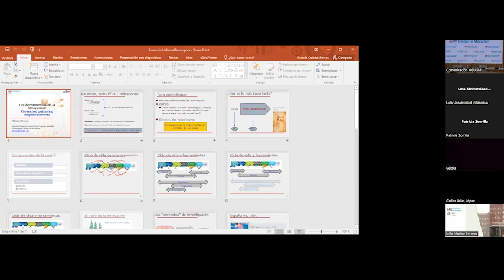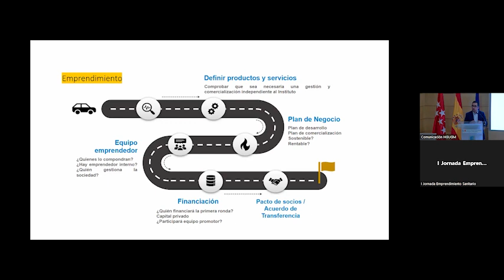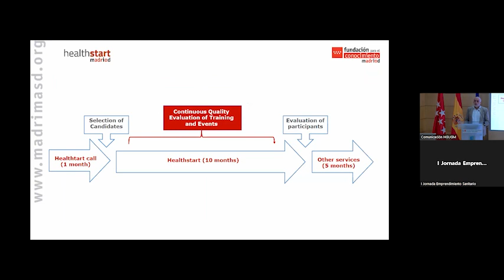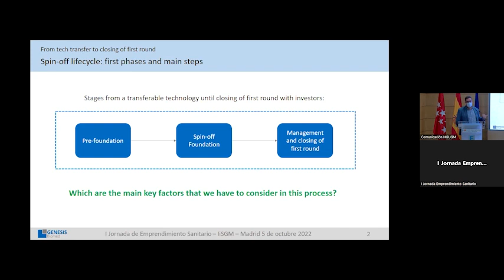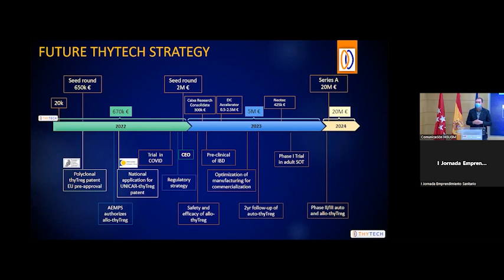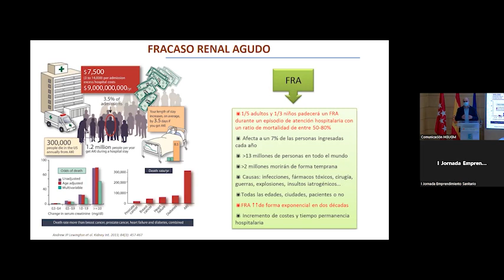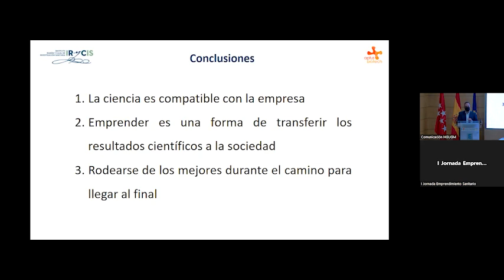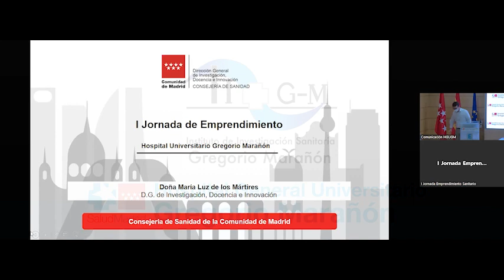Hospital Gregorio Marañón - I Jornada de Emprendimiento Sanitario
Durante la I Jornada de Emprendimiento Sanitario, organizada por la Unidad de Apoyo a la Innovación (UAI) del IiSGM (Instituto de Investigación Sanitaria Gregorio Marañón), se ha hablado de las tres spin-offs generadas por el IiSGM: Telara Pharma, Corify Care y ThyTech. Además, se ha puesto en valor el emprendimiento de los centros de la Comunidad de Madrid y se ha hablado del marco normativo, lo que suponen las rondas de inversión, etc. La Jornada ha contado con el apoyo de Génesis Biomed y la Plataforma ITEMAS.